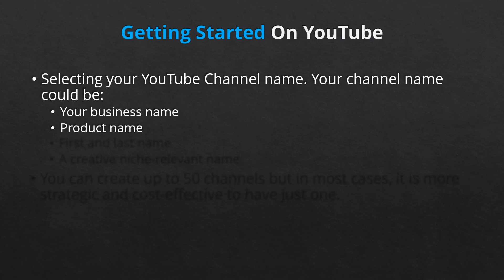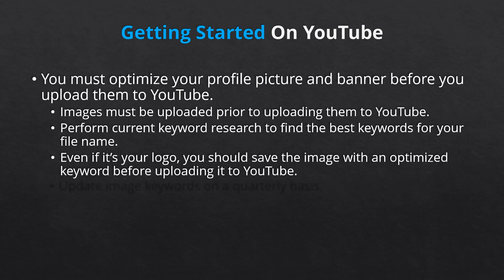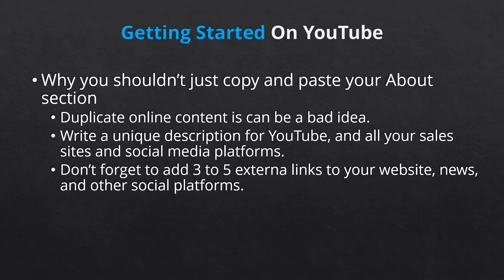YouTube Marketing Tutorial | Getting Started On YouTube